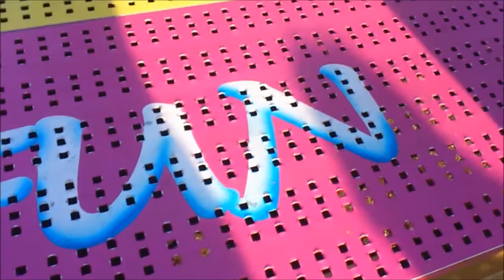Happy Spider (H. Lutjens) HD - Best Kermis 2013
De Happy Spider van Hans Lutjens op de kermis in Best 2013.